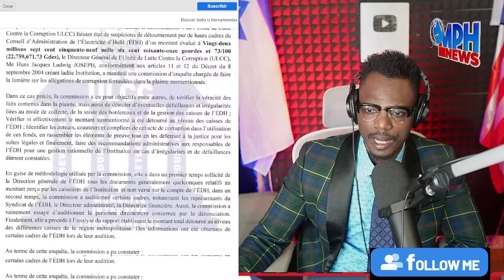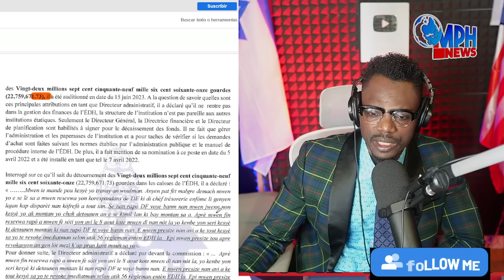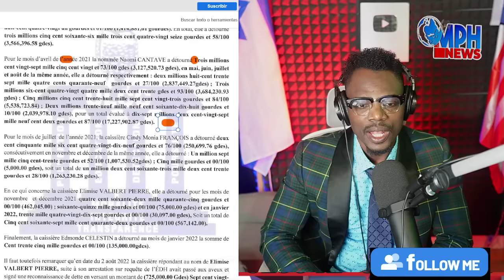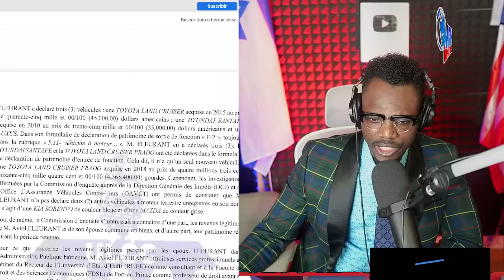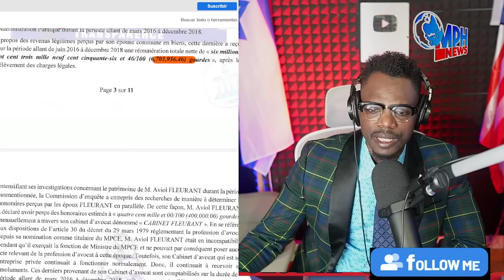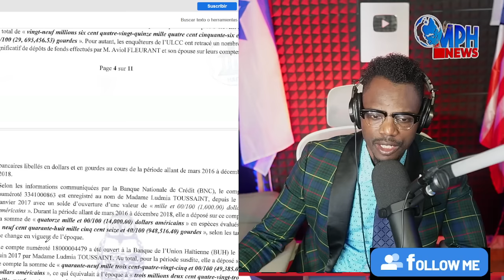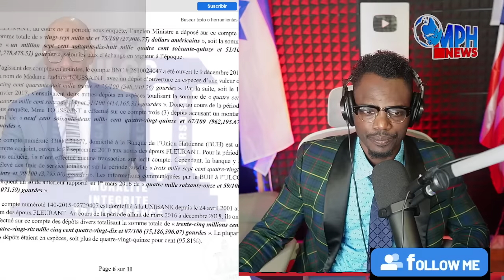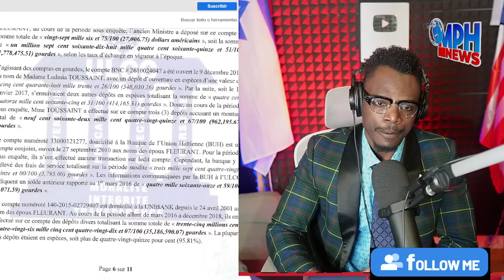DERNIER UPDATE SOU PROGRAM BIDEN NAN,HAITI MANMAN PITIT SE MARE VANT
MEN LINK POU ACHTE FORMATION AN:
Élection présidentielle,
•  Donald Trump,
•  Joe Biden,
•  Kamala Harris,
•  Candidats,
•  Campagne électorale,
•  Parti républicain,
•  Parti démocrate,
•  Débats présidentiels,
•  Politiques publiques,
•  Votes,
•  Scrutin,
•  Résultats électoraux,
•  Participation électorale,
•  Électeurs,
•  Collège électoral,
•  Swing states,
•  Publicité électorale,
•  Financement de campagne,
•  Programmes politiques,
•  Politique étrangère,
•  Économie,
•  Système de santé,
•  Justice sociale,
•  Changement climatique,
•  Sécurité nationale,-19,
•  Réformes électorales,
Insurance,
Mortgage,
Lawyer,
Loan,
Credit
Attorney,
Degree,
Software,
Trading,
SEO,